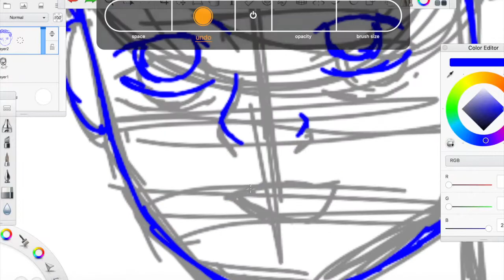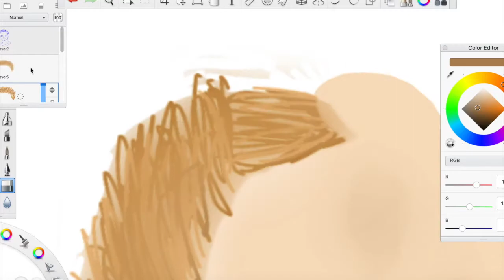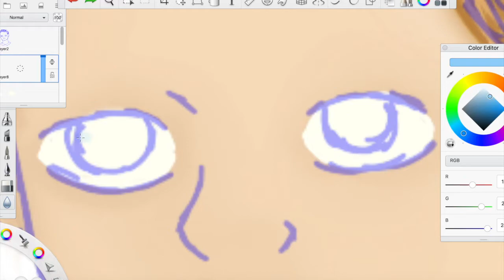SpeedArt to Kane Strang's My Smile Is Extinct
I did a speed art to this song I really like, which is linked below to Spotify and Youtube links.